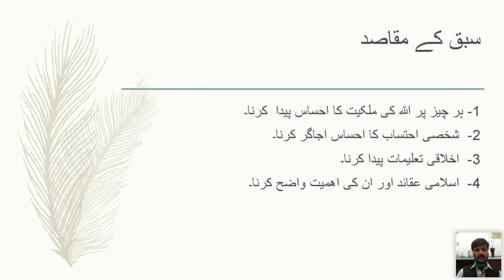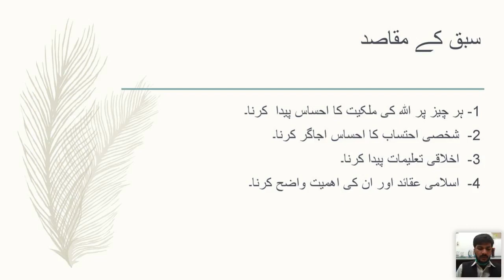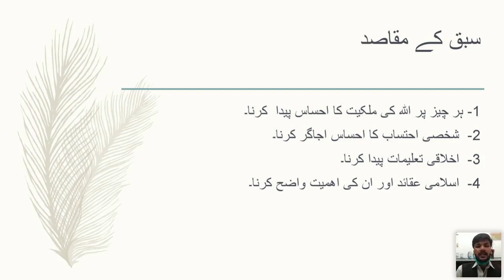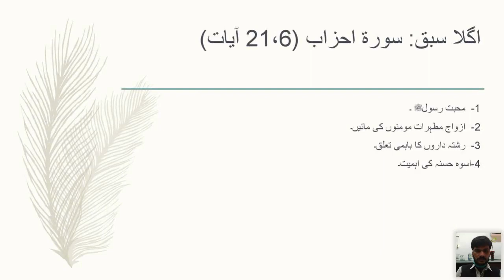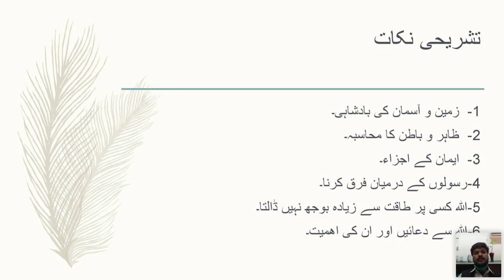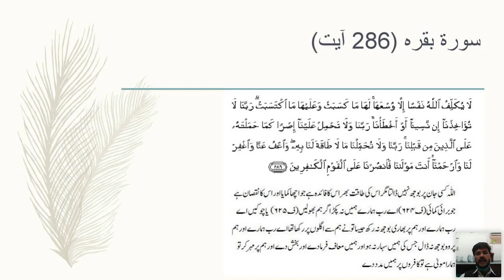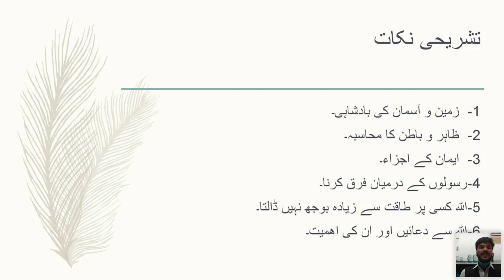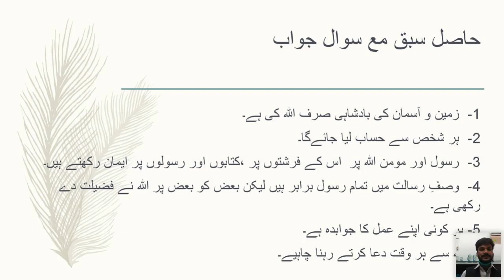BSN 8 may 11am